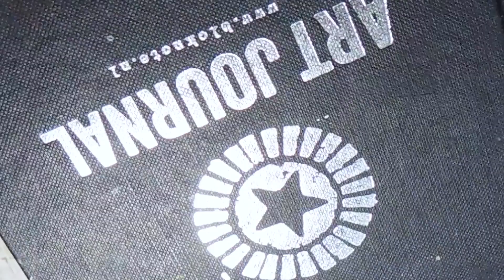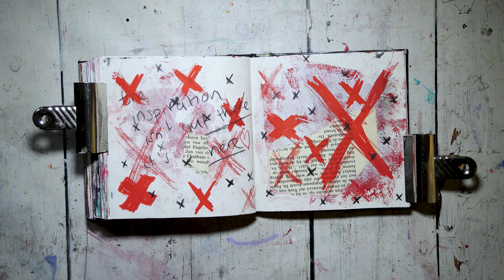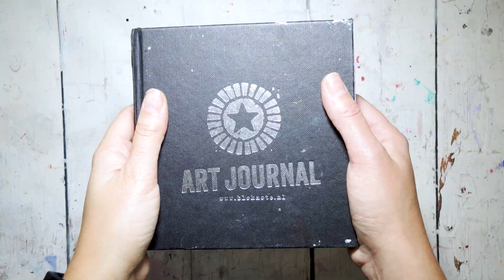ART JOURNAL TOUR 📓 2017-2020 (timelapse)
It only took me FOUR years, but I've finished this chonky little sketchbook / art journal! My friends, it is 190 pages!!! This sketchbook is so dear to me, it shows such an important development in my art over the past few years. I'd say it's the time during which I really developed my own style and found my own art voice. It's bittersweet, finishing a sketchbook is SUCH a great feeling, but I am also to say goodbye to it after such a long time.

You are watching the short time-lapse video. If you want to hear me talk about the meaning behind the art journal spreads, please watch the full-length version with voice-over

👩🏽🎨 ABOUT ME
Iris, 30-something, artist, geek, vlogger, mum. Dutchie in London, UK.

Seawhite of Brighton Sketchbook

I LOVE snail mail! Write to me at:
Iris Fritschi-Cussens
Iris Impressions Art
Studio 7, 1st Floor
50 Tavistock Place
London WC1H 9RG UK

🎁 SUPPORT ME
However, if you want to support me further: Wishlist Tip jar